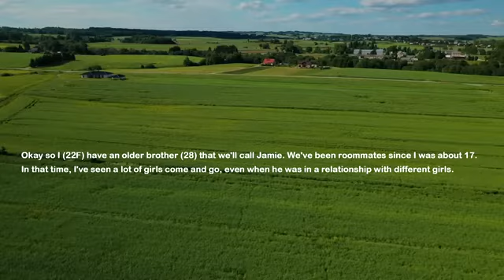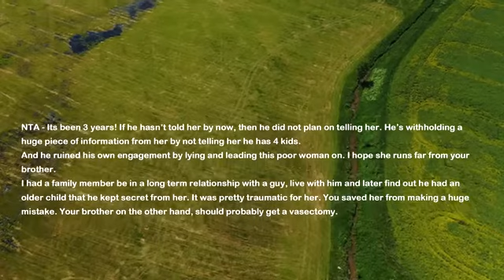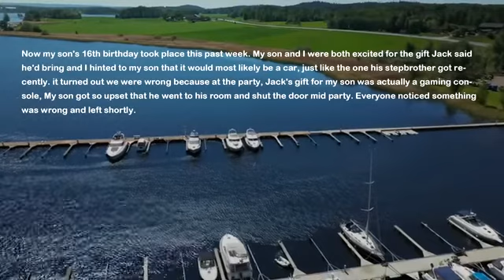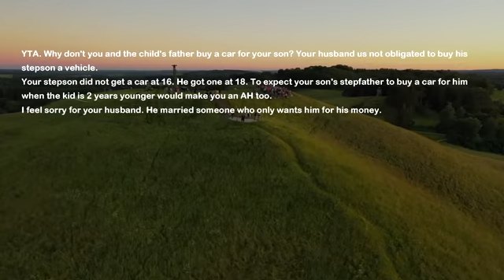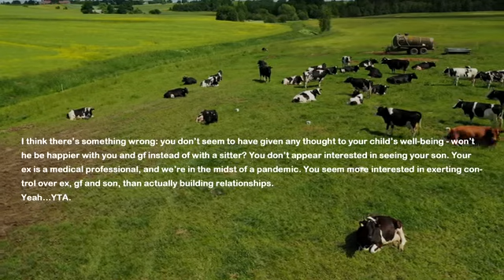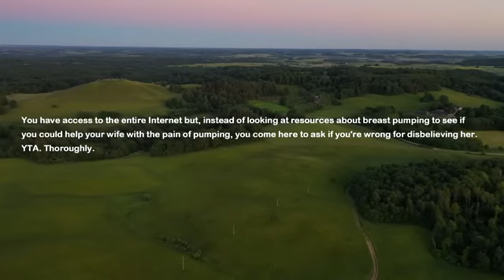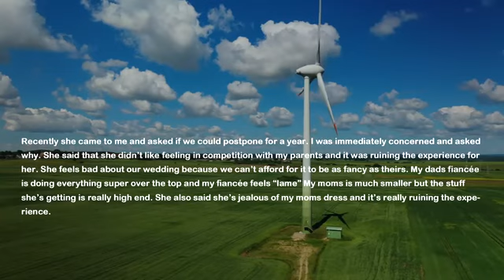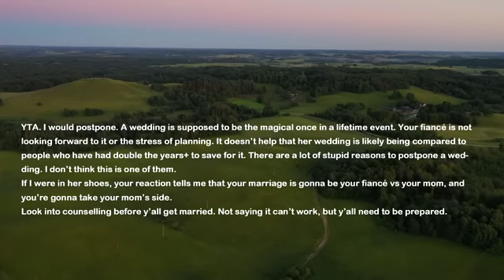Brother Hides From His 4 Kids & Avoids Paying Child Support But Now He Gets Engaged So I Tell Fiance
My brother has 4 kids with 3 baby mamas. He hides from them and tells they all were just accidents. He avoids paying child support. I'm a good friend with one of his kid's mother and I help her a lot with my nephews. Recently my brother got engaged to his girlfriend of three years. Well turns out she had no idea he has 4 kids...